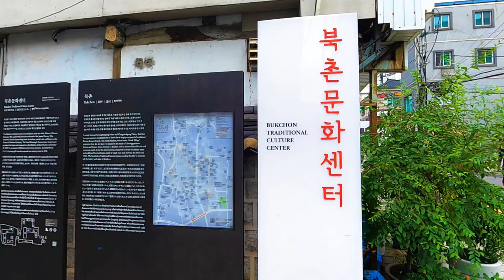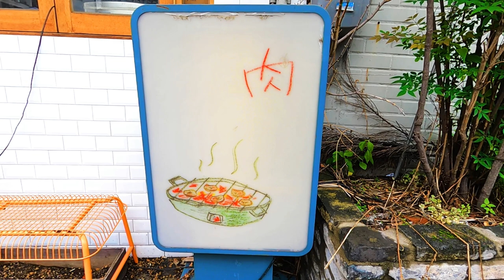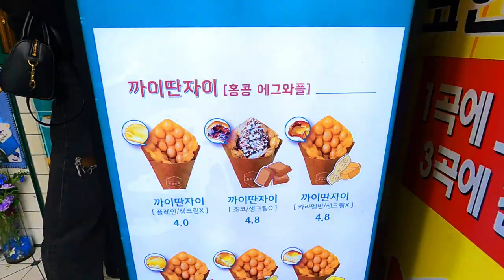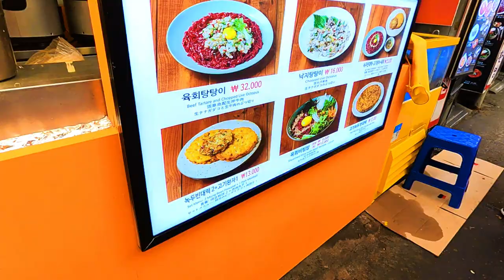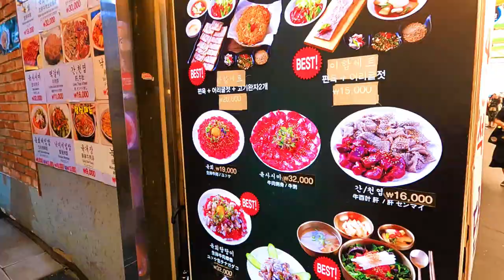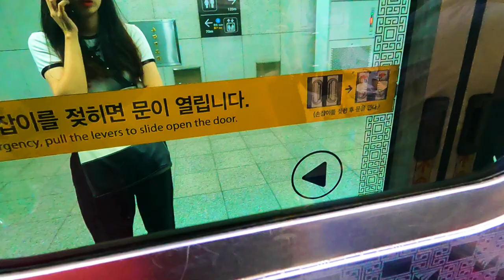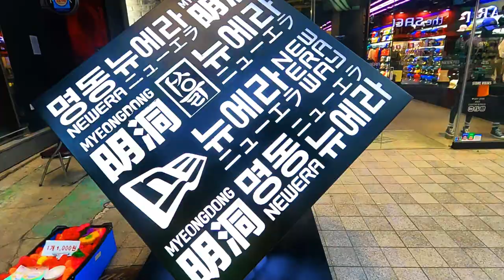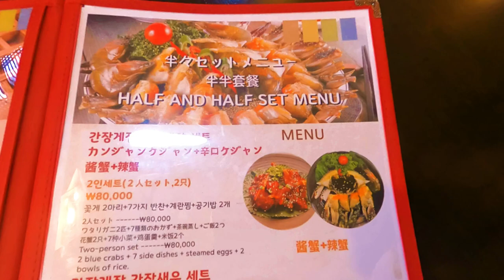youtube video #-2tiFw7p_c0